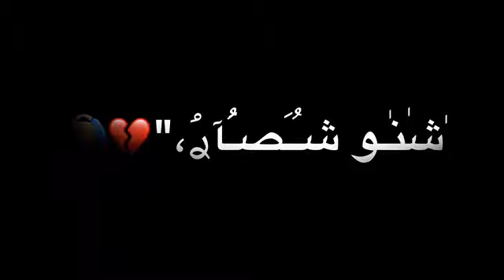تصميم شاشه سوداء ريمكس بدون حقوق 😍🙊🙈 •اغاني حب حالات الواتس اب عشاق